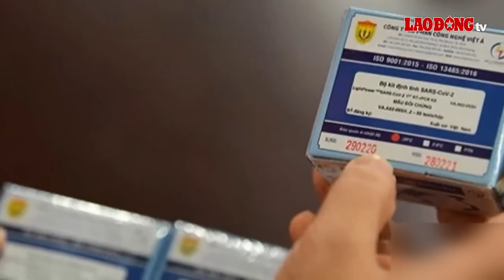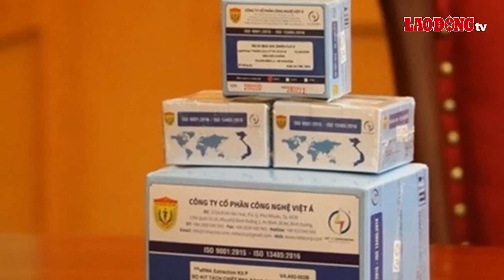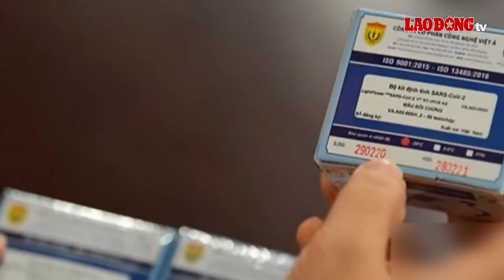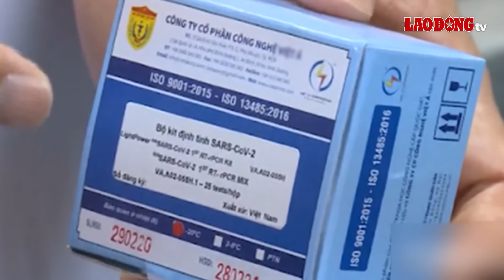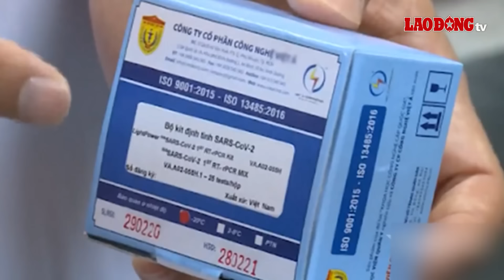Sắp xét xử phúc thẩm Đại án Việt Á: Cựu Bộ trưởng Nguyễn Thanh Long xin giảm nhẹ hình phạt | BLĐ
BÁO LAO ĐỘNG | Tháng 1/2024 mới đây, TAND TP Hà Nội đã xử sơ thẩm, phạt tù 38 bị cáo trong đại án Việt Á. Trong số đó có cựu Bộ trưởng Y tế Nguyễn Thanh Long, Tổng Giám đốc Công ty Việt Á - Phan Quốc Việt và một số bị cáo khác đã có đơn kháng cáo. Sau 5 tháng bản án sơ thẩm được tuyên, tới đây, TAND Cấp cao sẽ mở phiên phúc thẩm xem xét đơn kháng cáo xin giảm án phạt của những bị cáo này.

* Đường dây nóng: 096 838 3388